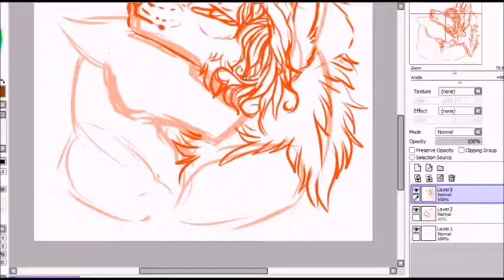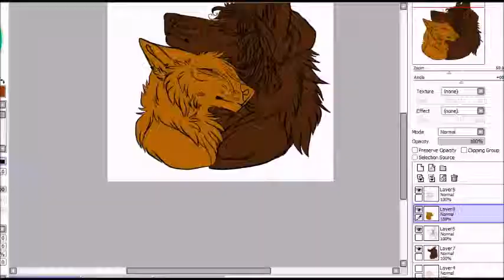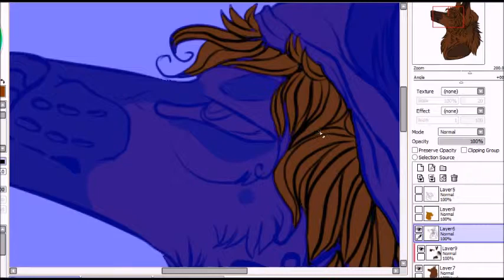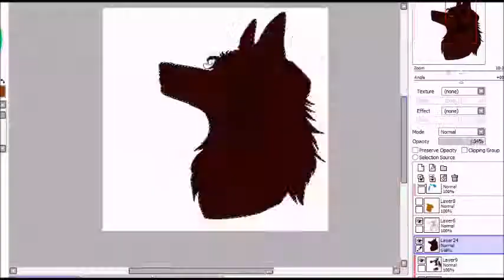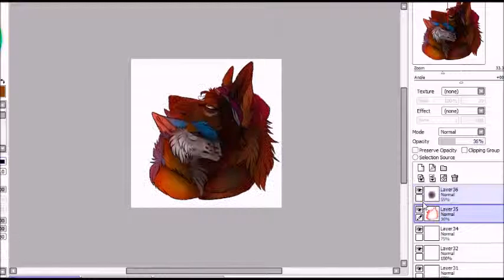Stay Timelapse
Just a little doodle of a speed draw

Art and Characters are mine